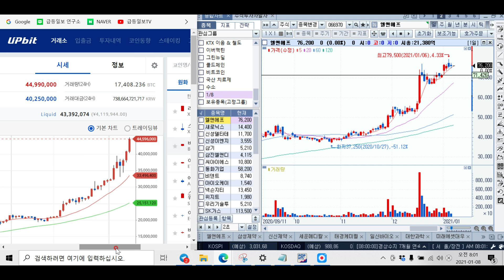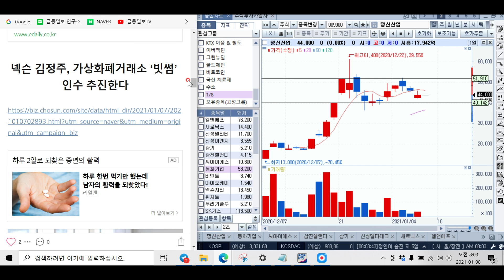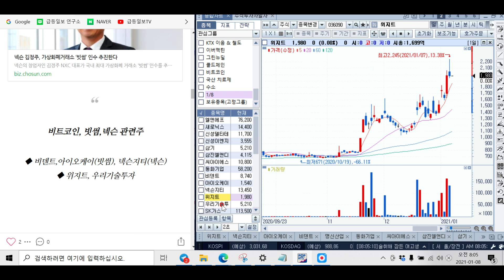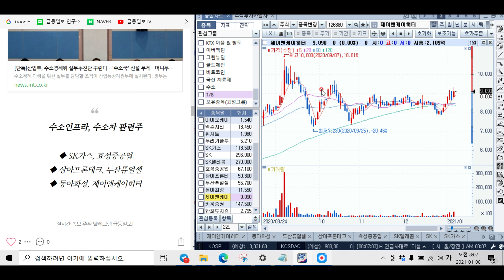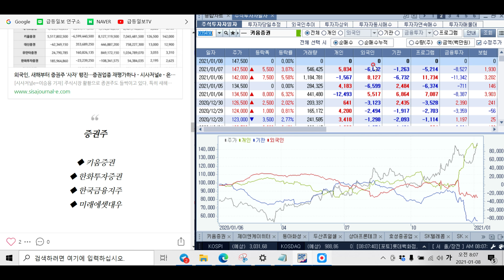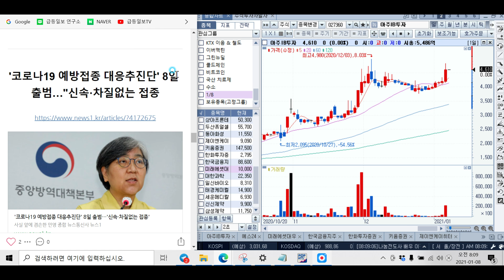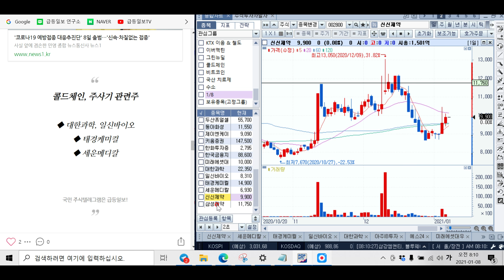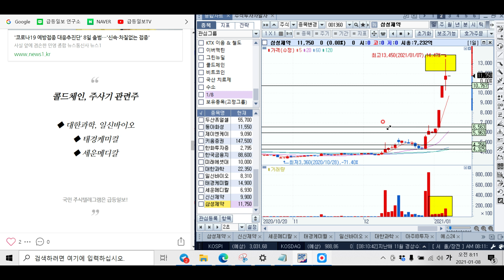심플한 급등종목 TV 장전시황 및 관심종목 // 테슬라, 애플카, 2차전지, 전기차, 빗썸 인수, 비트코인, 수소, 증권, 접종테마 관련주 (엘앤에프 등)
이렇게 관심종목으로 드린 종목들이 장중 속보 뉴스와 함께 슈팅이 나오기도 합니다.
이럴 때일 수록 저희 텔레그램으로 실시간 속보도 함께 받아보시면 매매에 큰 도움이 됩니다.

여러분의 긍정적인 댓글은 언제나 영상제작에 힘이 됩니다.